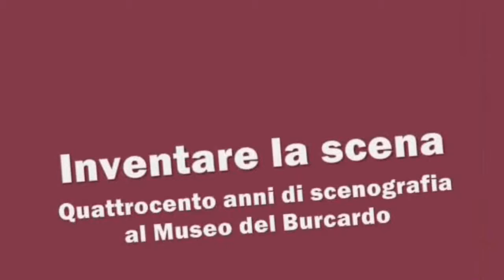Arte a Roma 2013 (43)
Inventare la scena al Museo del Burcardo